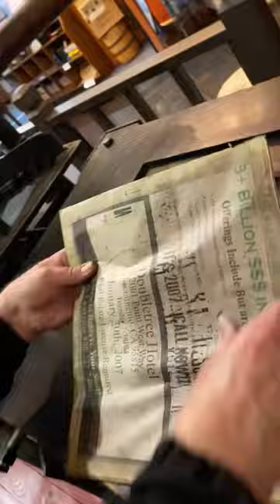Printing for the start of the holiday shopping season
Thanksgiving has concluded which means November 25th this year is Black Friday. For many, holiday shopping has officially begun! In this video, Howard printed a photo engraving, made in the 1930s, of a woman doing some holiday shopping.

Looking for an alternative to shopping at large department stores this holiday season? Consider shopping at small businesses, shopping locally, and better yet, shopping at your local Museum Store! We also have a variety of prints available, which will make great stocking stuffers.